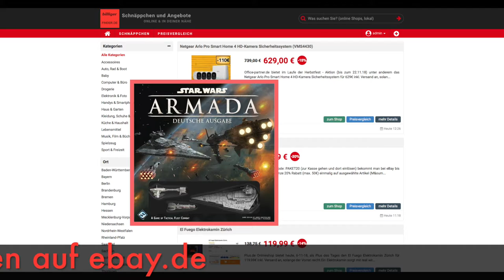Schnäppchen/Billiger des Tages 6.11.18 - Star Wars Armada Grundset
Heute ist Schnäppchen/Billiger des Tages 6.11.18 - Star Wars Armada Grundset.